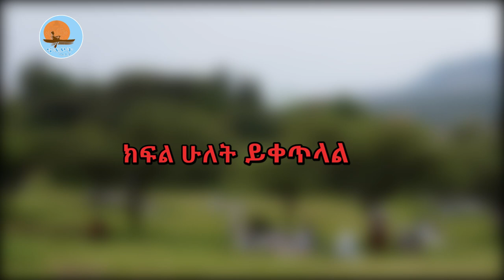/ዶ.ር/DoctorZerayehuSimme /ኖትያት ሚዲያ/ Notiat media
ዶ/ር ዘርዐየሁ ስሜ
የምዕራባዊያንሴራ /ክፍል ፩
በተለይምከሦስትዓመትበፊትጀምሮካለውየለውጥሒደትውስጥአሜሪካመራሹየምዕራባዊያንሴራአገራችንንእንዴትተፈታተናትየሚልጥያቄቢኖሮዎት፤
ምዕራባዊያንየኢትዮጵያንመፍረስይህንያህልስለምንይመኛሉ፤ ምኞታቸውንለማሳካትያላቸውዕቅድምንያህልነውየሚልጥያቄተፈጥሮብዎከሆነ፤
እነሆ ዶ/ር ዘርዐየሁስሜመልስይሰጥዎታል፡፡ ምዕራባዊነትአቅጣጫብቻሳይሆንአስተሳሰብመሆኑንበሰላአንደበታቸውያስረዱዎታል፤ ምዕራባዊነትንየሚገዳደረውኢትዮጵያዊነትዜግነትብቻሳይሆንአስተሳሰብምጭምርመሆኑንከተጨባጭማስረጃጋርአሰናስነውያስገነዝቡዎታል፡፡
ዛሬአርብምሽት 2 ሠዓትበገበታውዙሪያይገኙ፡፡
መልካምቆይታመልካምማዕድ፡፡
ኅዳር 10/2014